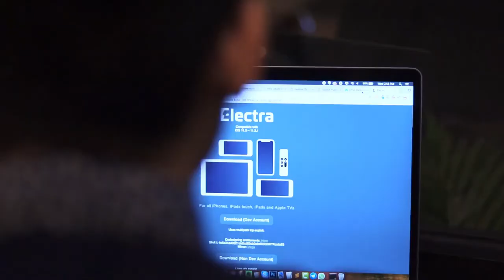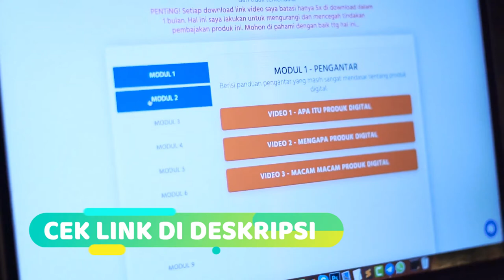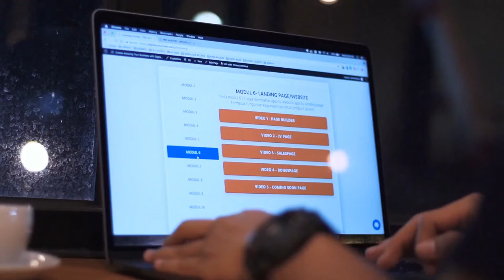Cara TERCEPAT Mendapatkan Penghasilan STABIL dari menjual Produk Digital PROMASTERY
Sebuah panduan lengkap yang akan mengajarkan sekaligus membimbing anda mulai DARI NOL untuk menjadi seorang pembuat produk digital (Product Creator)

DASHOFFER.COM